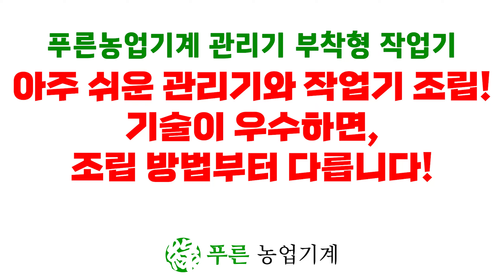조립부터 쉬운 푸른농업기계 관리기 부착형 작업기!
푸른농업기계 사료작물수확기 PM770
- 50두 이하 소형 축산농 또는 대형 경작지의 갓돌이용
- 들깨 수확 우수
- 수단그라스, 옥수수, 나이그라스 , 청보리, 호밀 등 수확 탁월
- 산소 벌초용, 과수원 제초용으로 우수
- 약초 수확용으로 조정 가능
- 고난도 제초 작업

푸른농업기계 제초기 PM 650.
- 보편적인 원형 제초기로 적용 범위 넓음
- 최상의 동력 전달력
- 캠클러치 적용으로 안정적 작업
- 관리기 핸들에서 모든 작업이 가능하도록 설계
- 무게 밸런스가 뛰어나 작업 과정이 안정적이고 매끄러움.
- 과수원용 저상형 제초기인 PM 1000 모델도 판매중임.